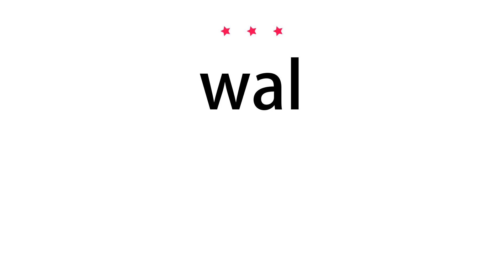How to pronounce wal - Vocab Today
The pronunciation of the word wal in Amercian accent is demonstrated in this video. If the word is from another language, such as brand name, it will be pronounced in its original language. Based on the word frequency, this is of 3 stars difficulty.

The word wal has the following meanings:
1. (abbreviation)
Definition : Sierra Leone (international vehicle registration).